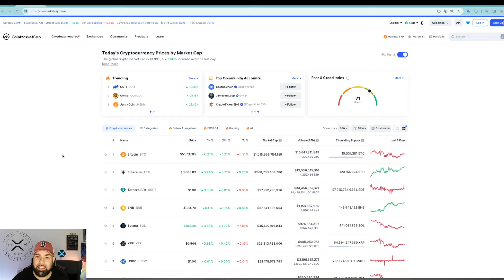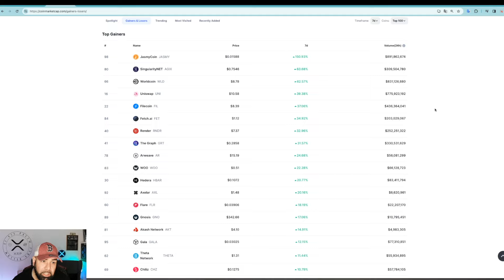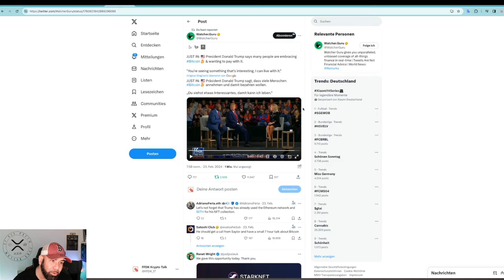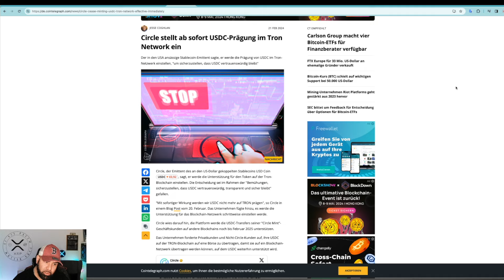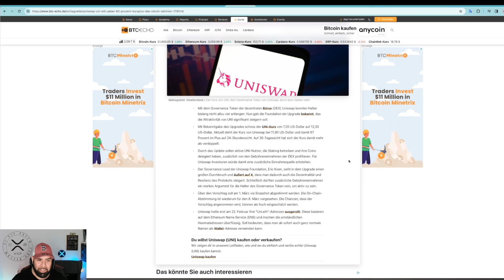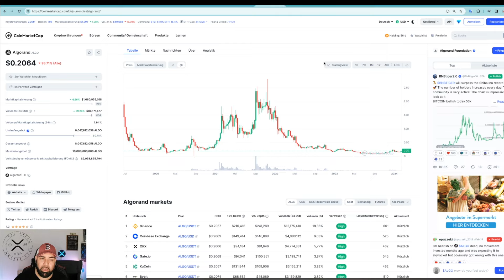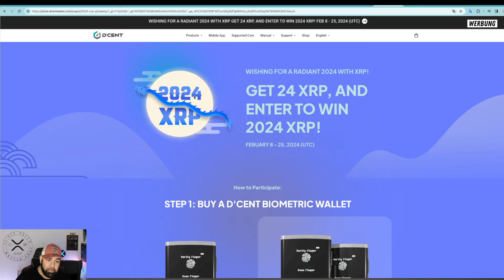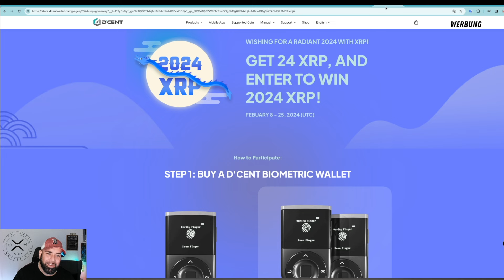TRADER VERKAUFT 800K HAUS & ALL IN XRP! WAS WEISS ER? BTC | KRYPTO & RIPPLE NEWS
►JETZT 10% CASHBACK SICHER!